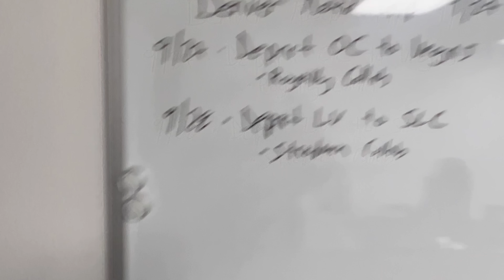Surprising my wife with $30,000 Birthday Bash! *Happy Bday Mrs.DDE*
We celebrated Mrs DDEs birthday in style by renting a party bus and visiting Happy Jewelers. Then after a day of celebrations we got up at 5:30 and drove to LA for PML quickstrike! No rest for the wicked.